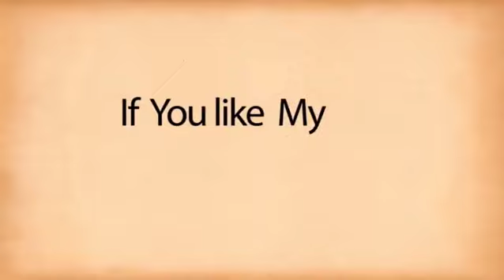लॉकडाउन 4 की गाइडलाइन जारी, देखे लॉक डाउन 4 की पूरी रिपोर्ट और जानें क्या बंद और क्या खुला